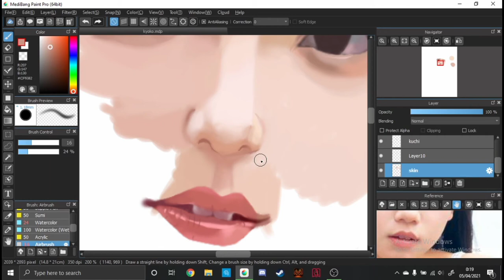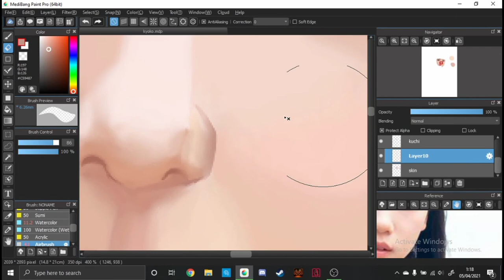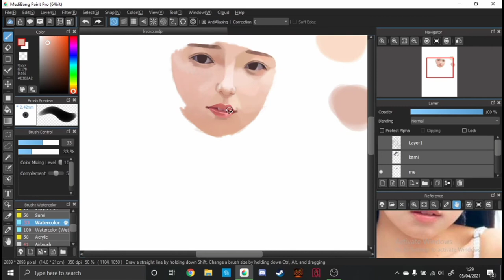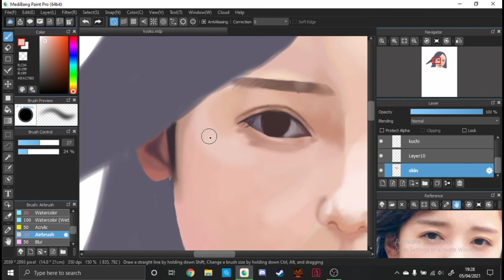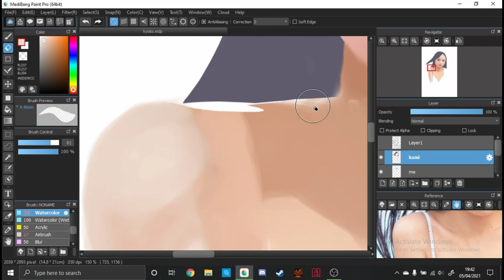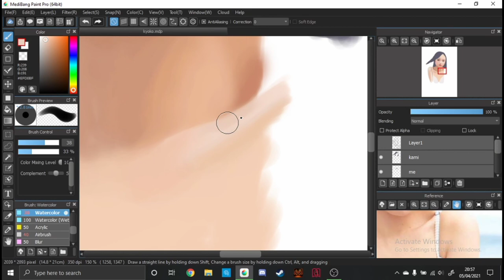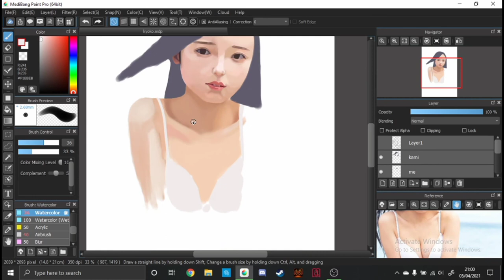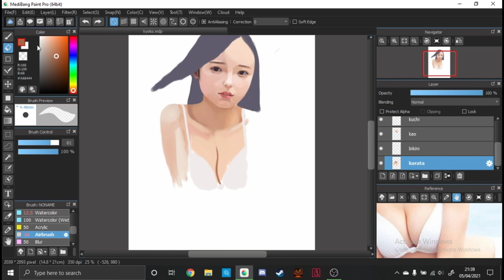Saito Kyoko 1st photobook fanart Speed draw || Medibangpaint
Saito Kyoko 1st photobook Fanart

(pls like n subs, i sacrificed my sleep time to made this (ノ｀Д´)ノ彡┻━┻ )

Like n subsribe. . or else. .